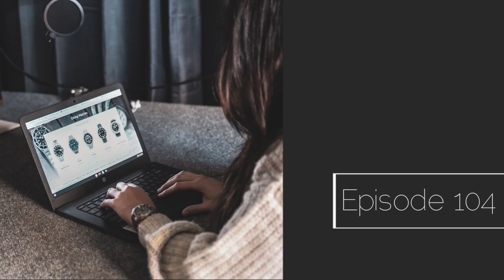Fantasy Watch Picks - Tenn & Two Podcast Ep 104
We go over our fantasy watch picks in categories like dress watch, dive watch, GADA watch, and funky watch!

For pictures, details, and links to what we talk about,

Just a reminder...While we do have occasional sponsored episodes, ALL content outside of the 2 ad spots in the episode, including social media, YouTube, and our website are 100% authentic to both of us. Ads will always be made known for full transparency.